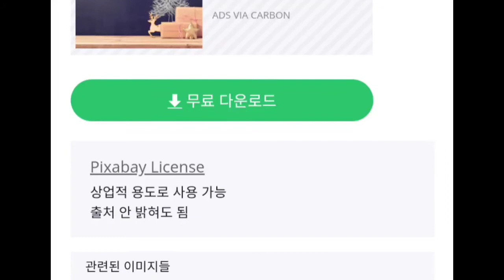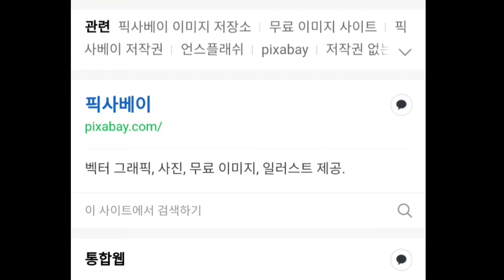무료 이미지 무료 동영상소스, 상업적 용도로 사용[픽사베이]